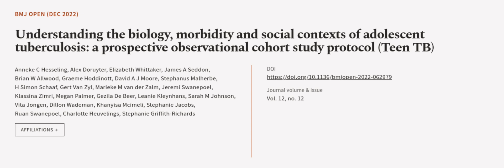Understanding the biology, morbidity and social contexts of adolescent tuberculosis: ... | RTCL.TV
### Keywords ###

### Article Attribution ###
Title: Understanding the biology, morbidity and social contexts of adolescent tuberculosis: a prospective observational cohort study protocol (Teen TB)
Authors: Anneke C Hesseling, Alex Doruyter, Elizabeth Whittaker, James A Seddon, Brian W Allwood, Graeme Hoddinott, David A J Moore, Stephanus Malherbe, H Simon Schaaf, Gert Van Zyl, Marieke M van der Zalm, Jeremi Swanepoel, Klassina Zimri, Megan Palmer, Gezila De Beer, Leanie Kleynhans, Sarah M Johnson, Vita Jongen, Dillon Wademan, Khanyisa Mcimeli, Stephanie Jacobs, Ruan Swanepoel, Charlotte Heuvelings ,and Stephanie Griffith-Richards

### Video Timestamps ###
0:00:00 - Summary
0:01:10 - Title
0:01:17 - Outro
0:01:21 - End